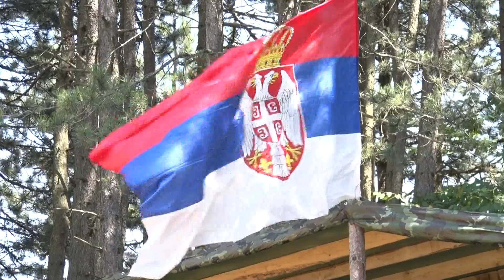Kamp na Zlatiboru